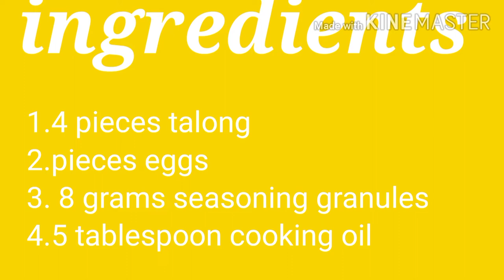How to make simple & easy TORTANG TALONG ( EGGPLANT OMELET)